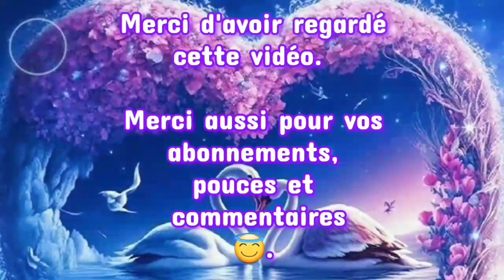🔮 HOROSCOPE : W-E du 29-30 Avril 2023. 🔮